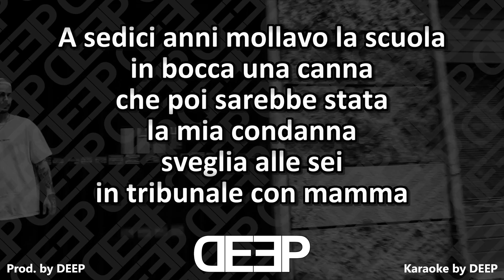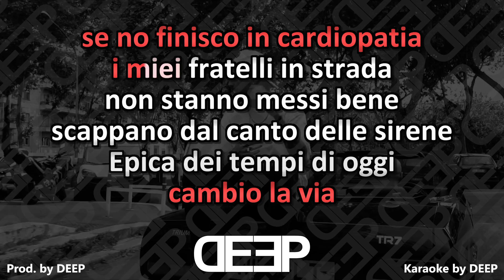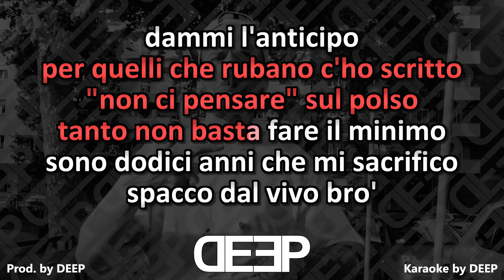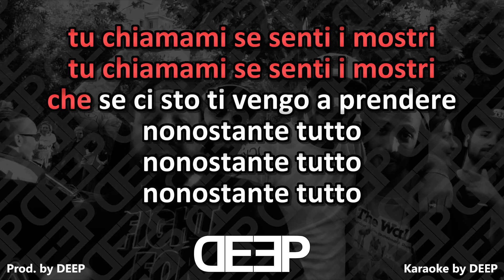Gemitaiz: NONOSTANTE TUTTO (Karaoke - Instrumental)